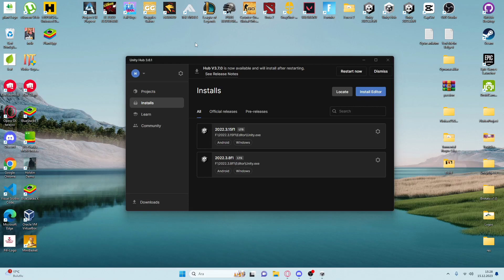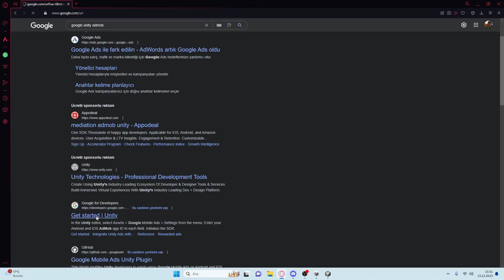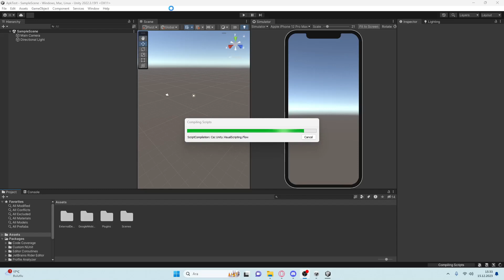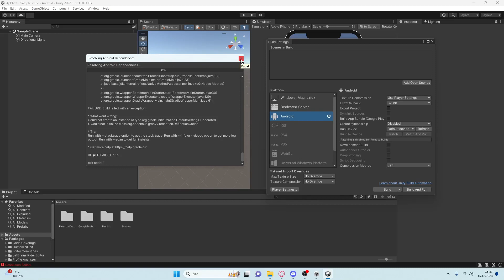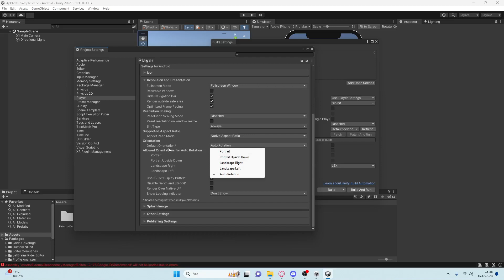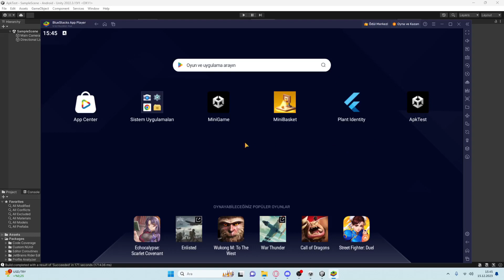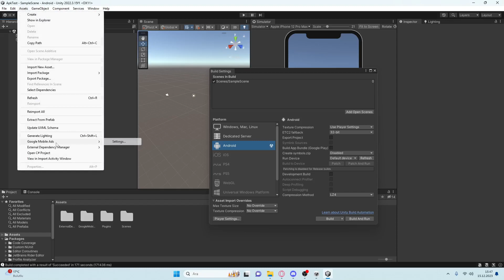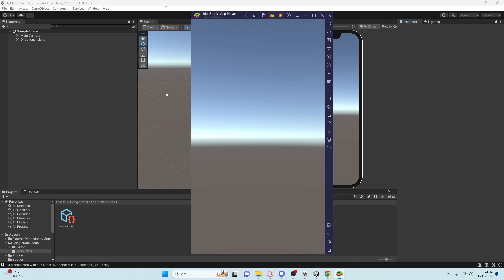Unity - Gradle hatası ve Uygulama açılmama [Çözüm]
Çok fazla mesajdan gelen admob paketini kurunca uygulama açılmıyor ve gradle hatası alıyorum yorumları üzerine bu video'yu hazırladım umarım sizlere yardımcı olur.
03:27  - paket kurulması
04:05 - ios resolver hatası çözümü
06:34 - gradle build hatası
07:56 - gradle hatası çözümü
11:46 - oyunun açılmama sorunu
13:14 - oyunun açılmama çözümü